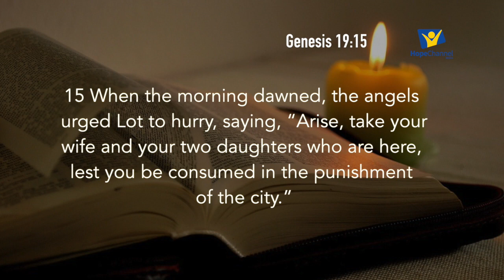Letty Owiti on Testimony Time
Letty shares her testimony on what God has done in her life, join in through the guidance of the Holy spirit and Mrs. Ombado as we share in her triumph.